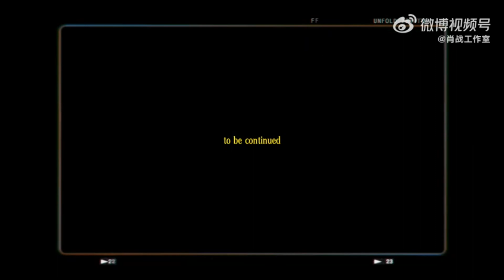[220910] XiaoZhan Studio | Chapter 01